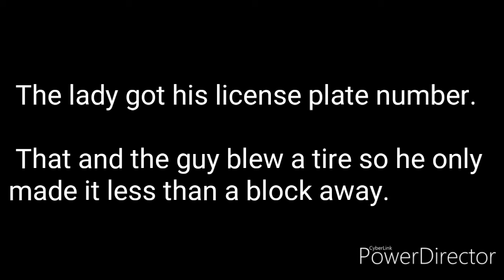Hit and Run In Front Of My House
Hit and run in front of my house! They caught the guy